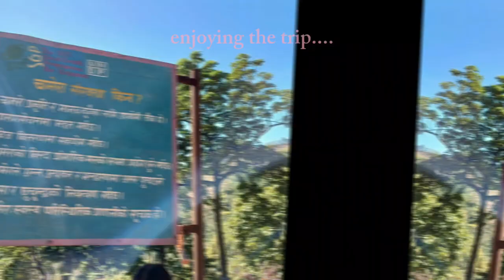Students of Gorkha Secondary School visiting chamare gupha tulsipur4 mulkot dang.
students/ gorkha Secondary School/ tulsipur